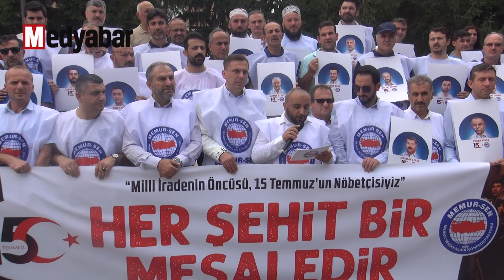Memur-Sen'den AKM önünde 15 Temmuz açıklaması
Memur-Sen Sakarya İl Temsilciliği, 15 Temmuz hain darbe girişiminin 3. yılına ilişkin basın açıklaması düzenledi.